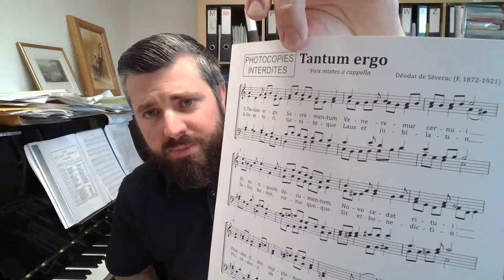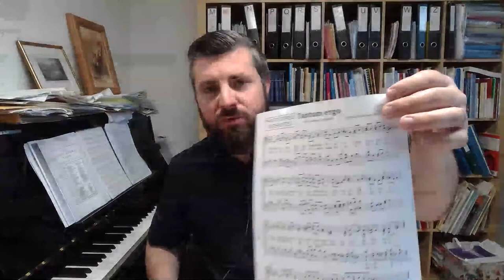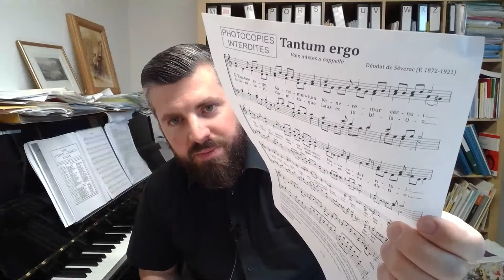Mise en voix live #3 + le Tantum ergo de Déodat de Séverac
Pour patienter jusqu'à la fin de la crise du Coronavirus, je vous propose une série de mises en voix en direct sur internet.

Elles ont pour vocation de promouvoir le fait de chanter de manière régulière, afin de ne pas perdre les bons réflexes acquis depuis le début de cette saison de répétitions.

Il s'agit davantage de "mises en voix" que de "poses de voix", à savoir juste quelques exercices simples et sympas, d'une durée d'une quinzaine de minutes, pour mettre en route l'appareil phonatoire.

Suite à ces exercices, et vu que vous serez chauds, je vous propose de répéter les chants/pièces de vos chœurs respectifs ;-), si possible en chantant à haute voix, c'est d'autant plus efficace !

Le chant choral, c'est certainement un des meilleurs remèdes contre la morosité ambiante !
Alors ... CHANTONS !

Si ça fonctionne bien et qu'il y a de la demande, je continue volontiers l'expérience !

Au plaisir de partager avec vous ces moments de communion chorale !
Avec mes musicales salutations.

Gonzague Monney